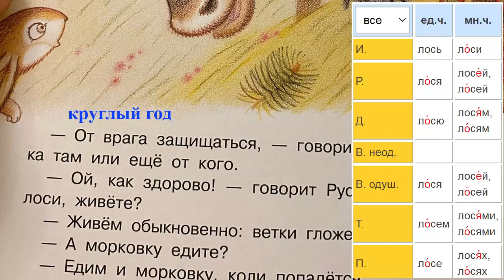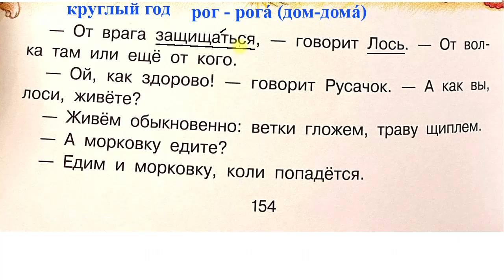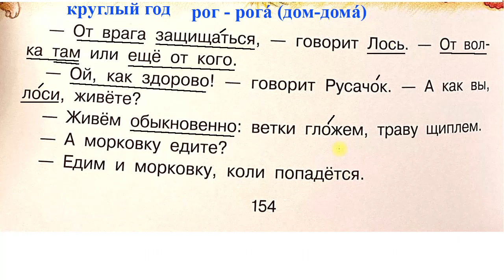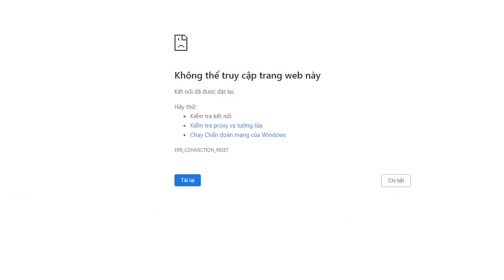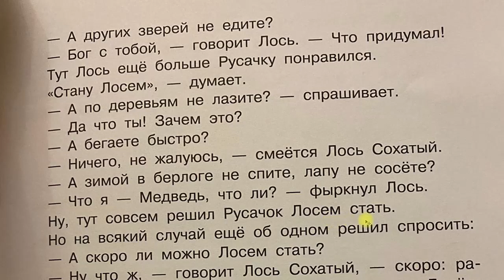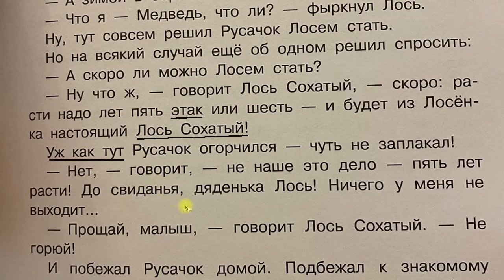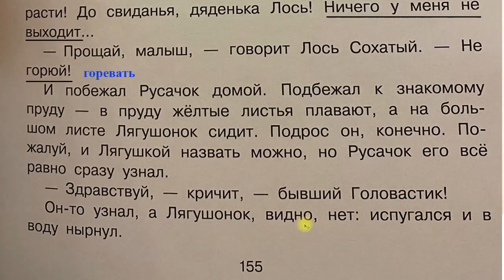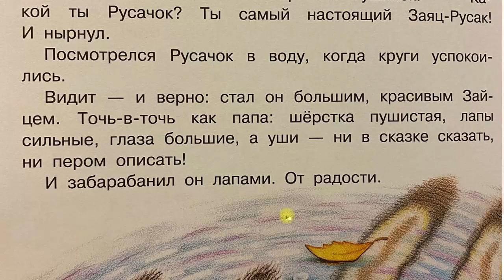Bài 53: Đọc truyện trẻ em bằngTiếng Nga (HS: Q.A) | Thầy Hoàng dạy Online 1:1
💥► Clip name: Bài 53: Đọc truyện trẻ em bằngTiếng Nga (HS: Q.A) | Thầy Hoàng dạy Online 1:1